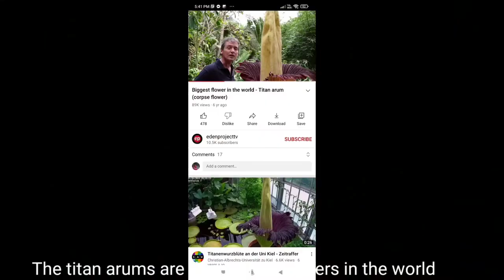Titan Arum the biggest flower in the World/copes flower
Me- Ranjana Lal
My channel- Home Gardening by Ranjana Lal
I have given an Amazing video on the biggest flower of the world Titan Arum.The native of these flowers are sumatra in Indonesia. This flower blooms ones in 9 years. To see this flower world wide people comes. Please watch my video and enjoy it.

Titan Arum
The biggest flower in the world
copes flower
Titan arum found in sumatra
An Amazing flower
increase temprature of its own
known for its massive faul smell